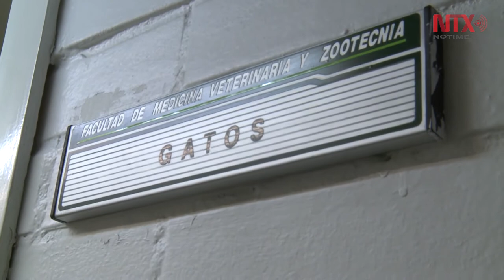Hospital veterinario de especialidades UNAM: responsabilidad compartida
En la gente ya existe una mayor conciencia con respecto a lo que involucra tener una mascota. El HVE coincide y soporta servicios integrales de salud para perros y gatos